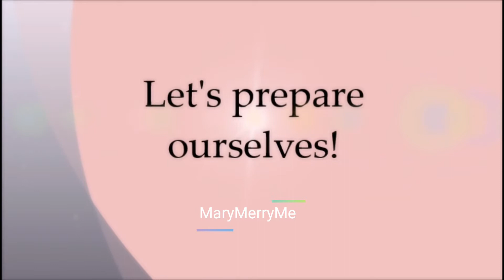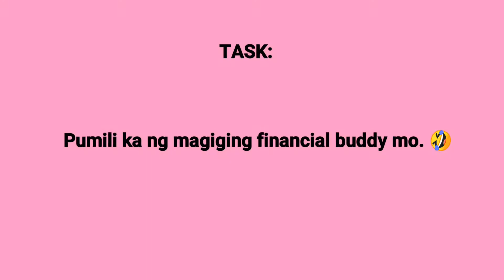4. The Right Attitude Towards Budgeting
We love rewards, benefits, promotions and bonuses. But we don't love the work accompanied to these. This is also why investing is more popular than budgeting. The former is done already for us by fund managers, agents, brokers and online platforms while the latter requires our time and our effort.

Find out the right attitude towards budgeting by watching the video above.